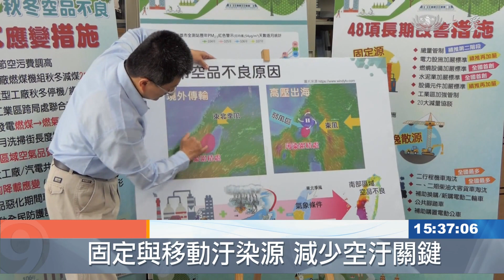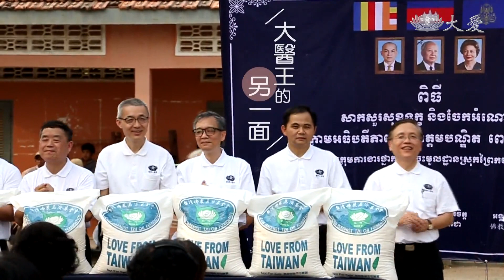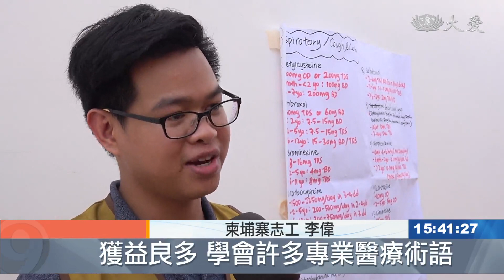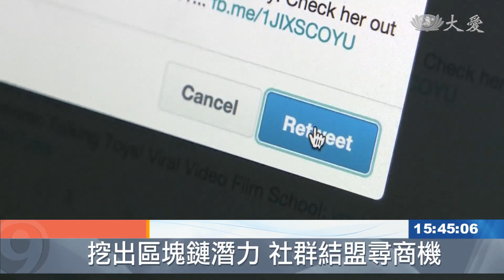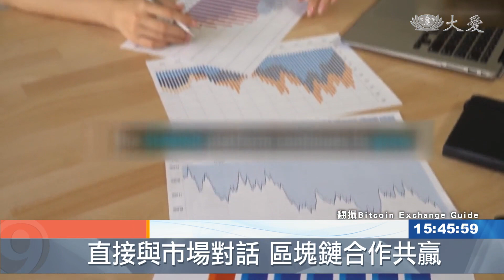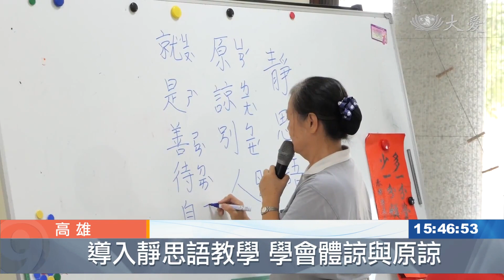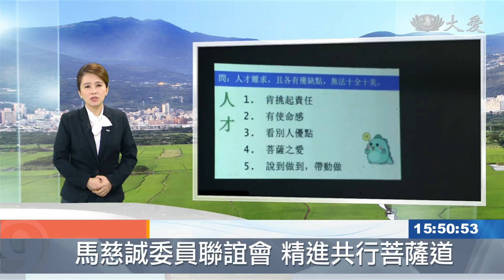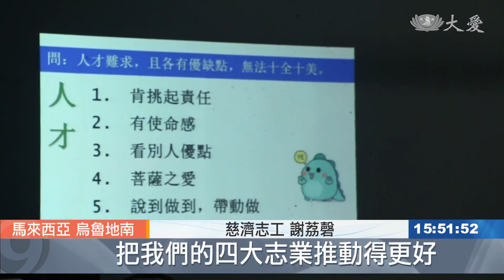大愛新聞 2019-03-06 1530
1. 愛滋病有解了？骨髓幹細胞移植讓病毒消失 (00:00:50)
 2. 難以啟齒的痛 中壯年男確診乳癌 (00:03:25)
 3. 台灣空汙嚴重程度 全球排第39 (00:05:19)
 4. 鋒面通過還有冷氣團 溼冷到下周一 (00:07:41)
 5. 仁醫心牽腸掛肚 義診.發米愛鄉親 (00:09:35)
 6. 您聽過海洋熱浪嗎？全球生態系統崩壞中 (00:12:20)
 7. 北朝鮮搞小動作 導彈發射場修復中 (00:14:13)
 8. 文青賺大錢！社媒+區塊鏈創作有價 (00:15:00)
 9. 課輔班不上課 遊戲中提升專注力 (00:16:23)
 10. 早春微寒獻熱血 (00:18:02)
 11. 宗教無藩籬 牙科衛教濟貧寒 (00:19:50)
 12. 慈誠委員聯誼會 精進共行菩薩道 (00:20:56)
 13. 語言不通無障礙 菩薩招生信願行 (00:22:28)
 14. 澳洲清潔日 掃街總動員 (00:24:44)